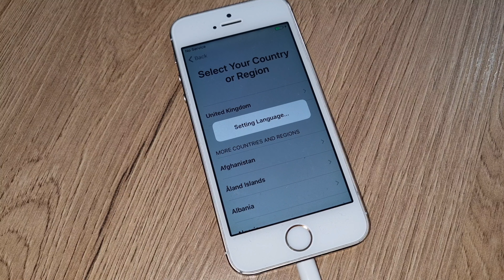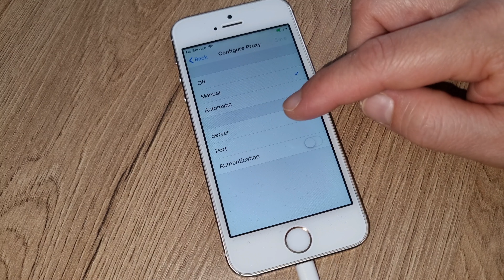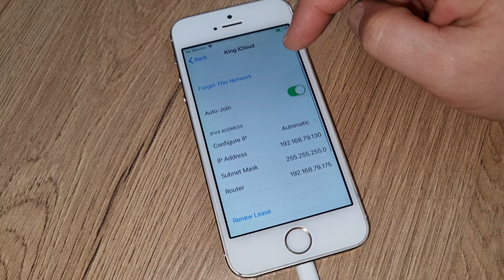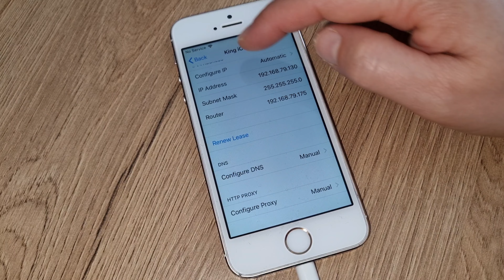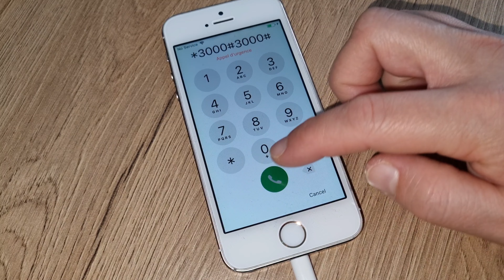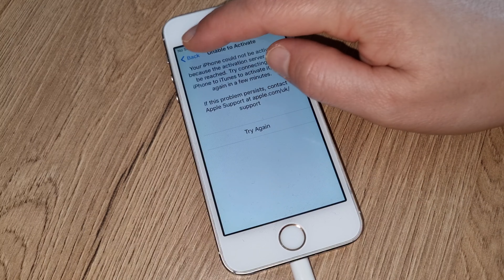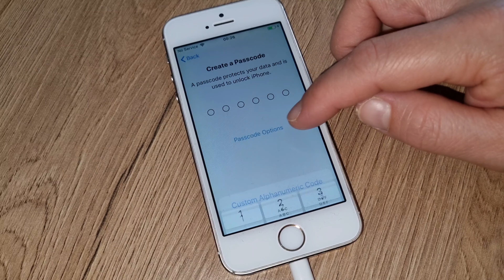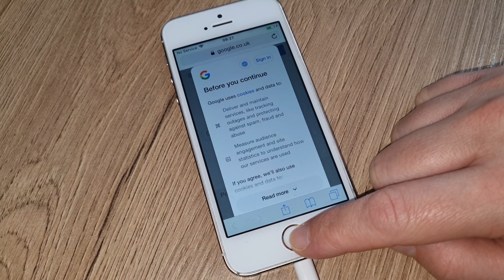iCloud Unlock Any iPhone 4, 4s, 5, 5s, 5c, 6, 6s, 7, 8, X, 11, Pro/Max✔Without Apple ID/Password✔